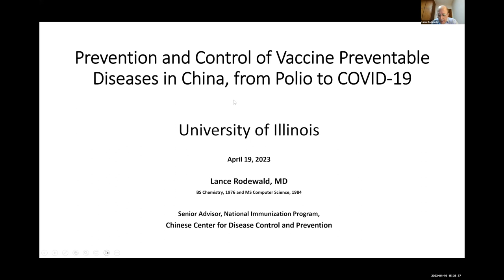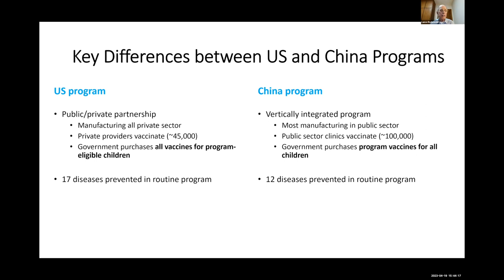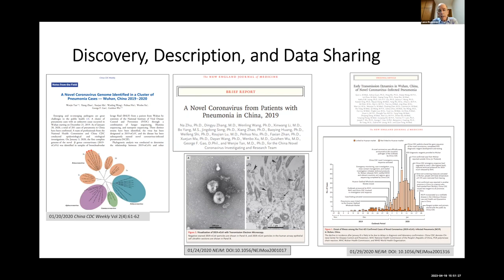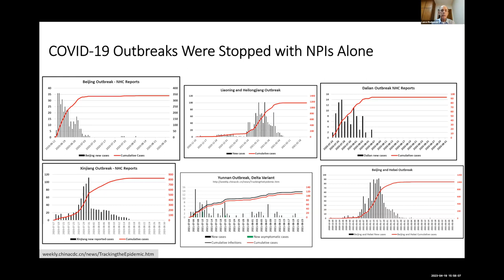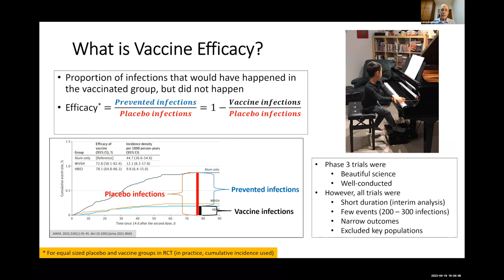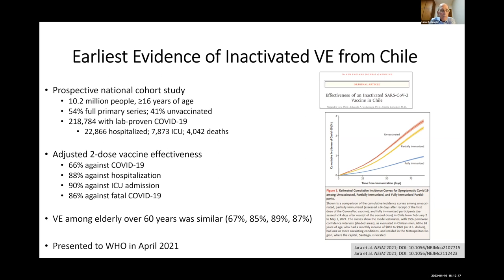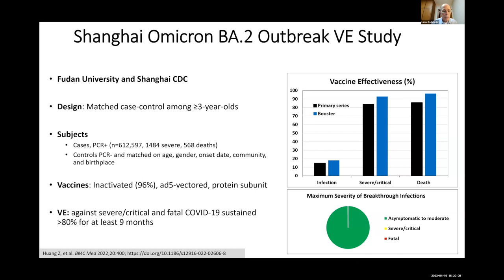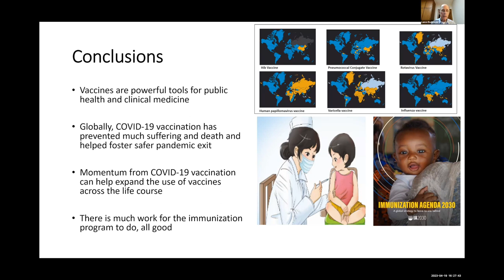Alumni Lecture: Dr. Lance E. Rodewald, MD (BS, ’76)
Dr. Lance E. Rodewald, MD (BS, ’76) gave a virtual talk on April 19, 2023, entitled “Prevention and Control of Vaccine Preventable Diseases in China, from Polio to COVID-19.” Dr. Rodewald is a pediatrician and serves as the senior advisor to the National Immunization Program of the Chinese Center for Disease Control and Prevention. He received the 2023 Alumni Humanitarian Award from the College of LAS at the University of Illinois Urbana-Champaign for his dedication to improving children’s access to life-saving vaccines.